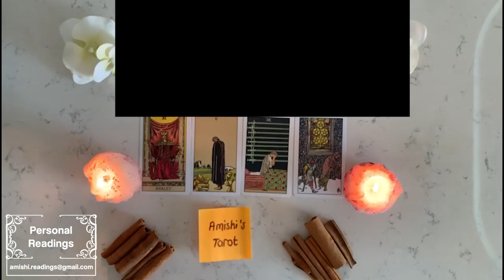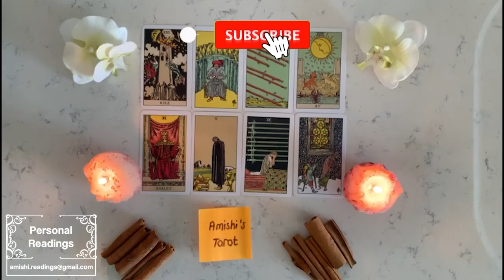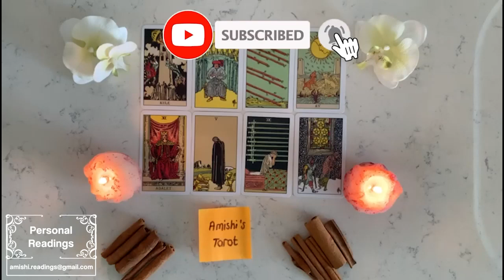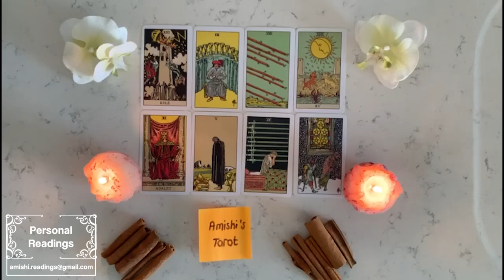Capricorn 💗 They love you and are missing your love, ready to come back into union with u. December